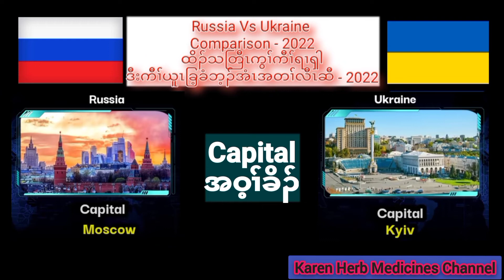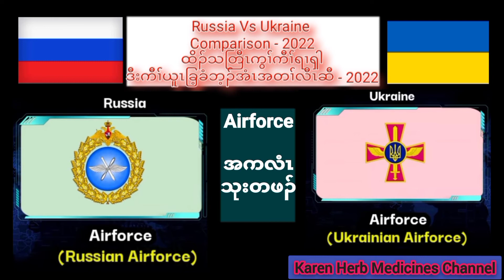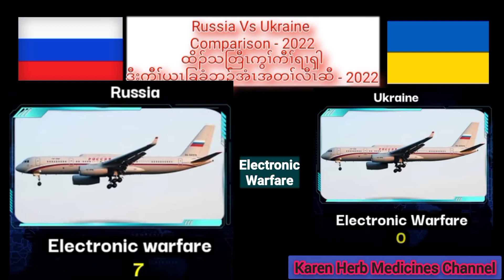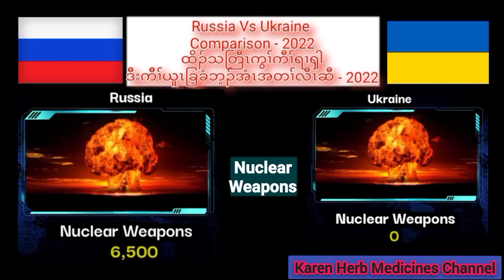Russia vs Ukraine Power Comparison 2022